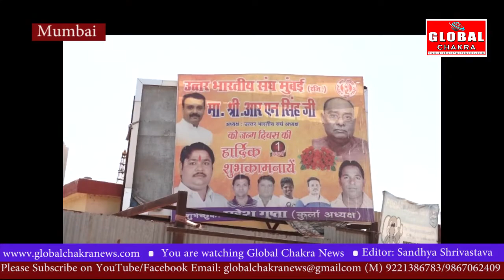कैंसर मरीज हो या मजदूर, सभी के लिए वरदान साबित हो रहा है मुंबई बांद्रा का उत्तर भारतीय संघ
लॉक डाउन की वजह से कैंसर मरीज हो या मजदूर, सभी के लिए वरदान साबित हो रहा है मुंबई का बांद्रा स्थित उत्तर भारतीय संघ. जहां सैकड़ो लोगो इन दिनो गुजर बसर कर रहे है ...संघ की तरफ से 250 असहाय जरुरतमंद को खाने पीने और रहने की व्यवस्था उत्तर भारतीय संघ के अध्यक्ष व  बीजेपी विधायक आर.एन.सिंह ने मुहैया करायी हैं.
आश्रय पाने वाले मजदूर और टाटा अस्पताल में कैंसर का इलाज कराने आए मरीज इस व्यवस्था के लिए विधायक को धन्यवाद दे रहे है ...

उत्तर भारतीय संघ के प्रबंधक सचिन हेडे का कहना हैं कि हम सौभाग्यशाली हैं जो हमे जरुरतमंद की सेवा करने का अवसर मिला हैं

गौरतलब है कि मुख्यमंत्री उध्दव ठाकरे के बांद्रा  मातोश्री निवास के पास  जब चाय वाला कोरोना से संक्रमित मिला था तब सैकडो पुलिस वालो को इसी उत्तर भारतीय संघ के भवन में कोरेन्टीन किया गया था .